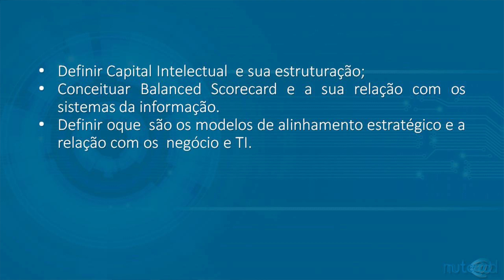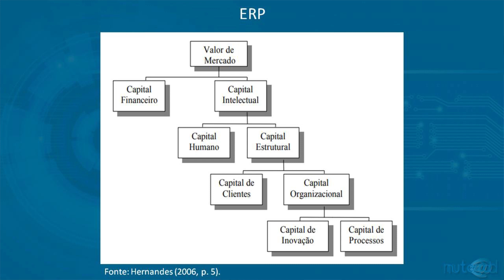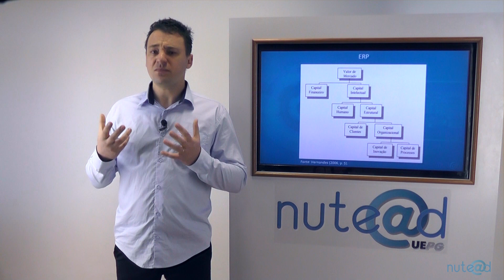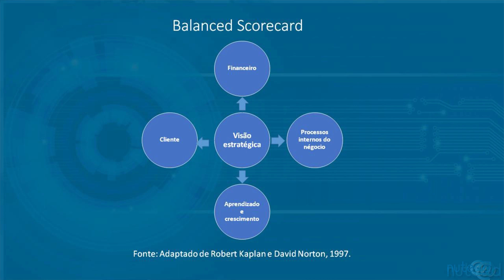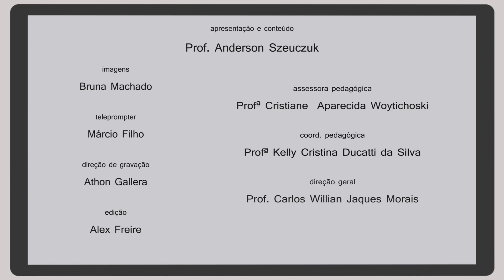Aula 4 - Sistemas de Informação e Comunicação no Setor Público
Curso: Bacharelado em Administração Pública
Disciplina: Sistemas de Informação e Comunicação no Setor Público
Prof: Anderson Szeuczuk
Assunto: Videoaula 4